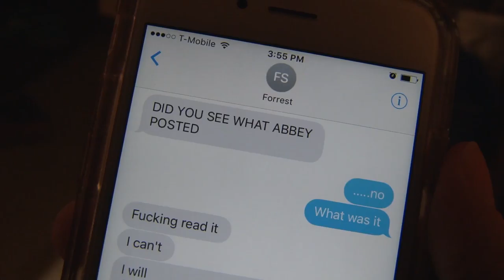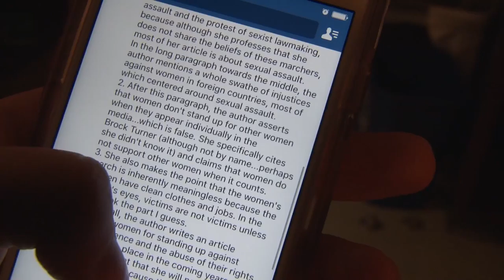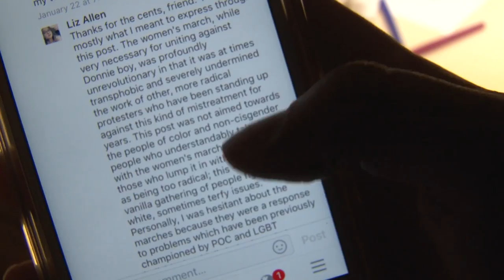Prologue, Liz's Story of Self